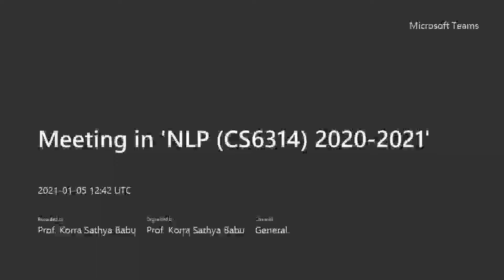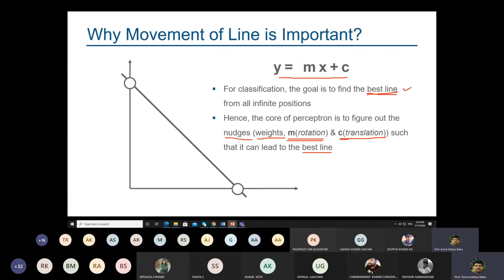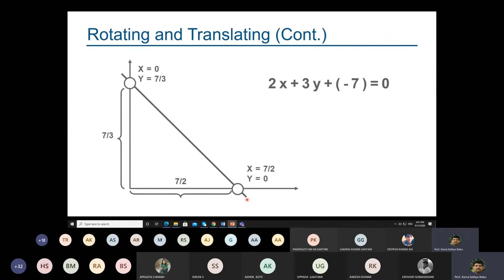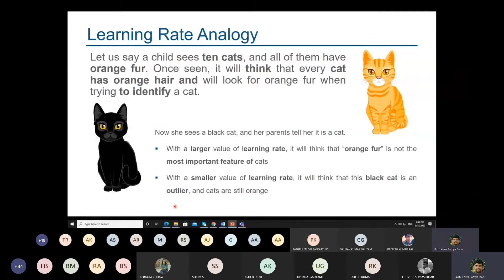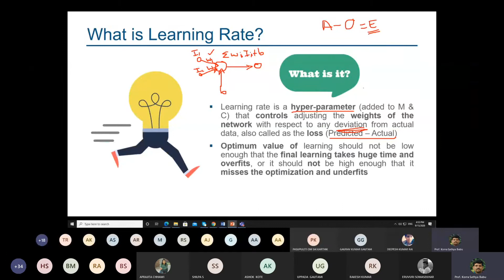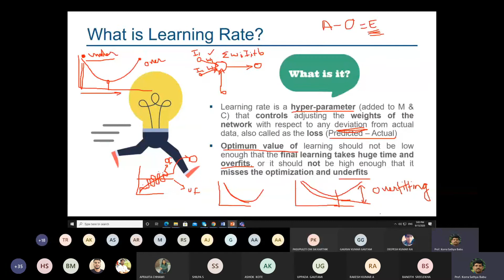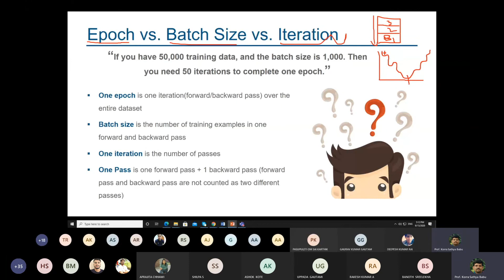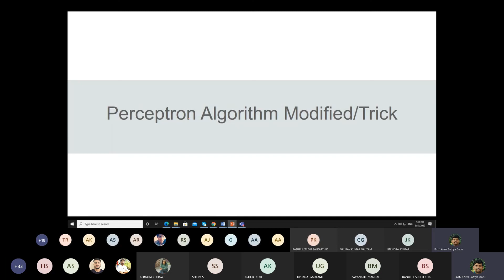Lecture 16 5th jan 2021